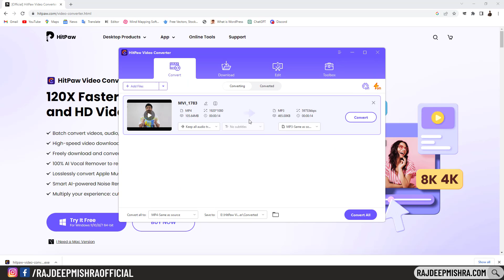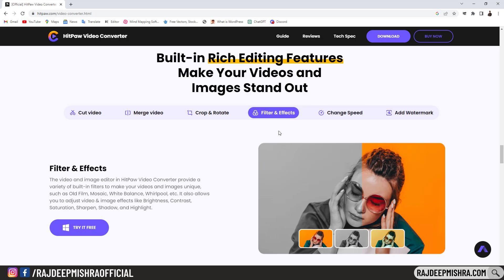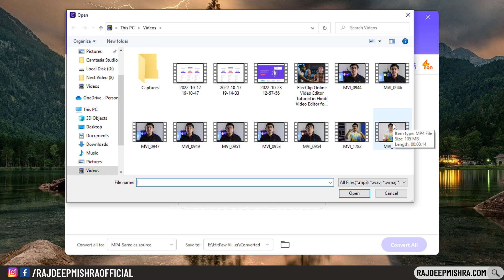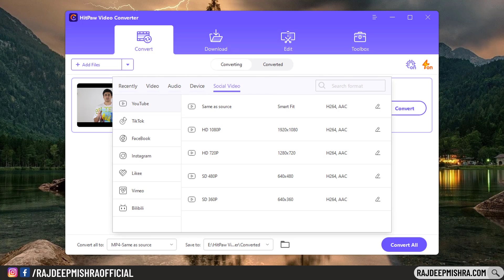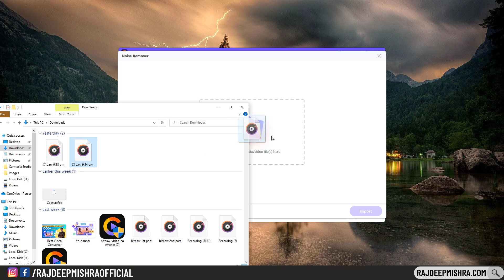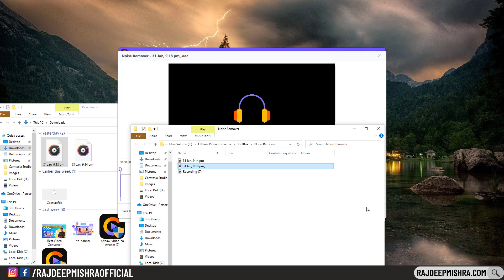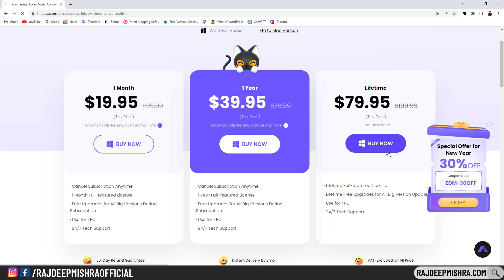How to Convert MP4 to MP3 and Remove Background Noise of Videos on Win and Mac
HitPaw Video Converter is a simple but powerful converter. It supports you to convert videos to different formats, download videos from YouTube, Facebook and Vimeo, and edit your videos.

HitPaw Video Converter is the ultimate solution for all your video conversion needs. With its user-friendly interface and advanced features, you can easily convert your videos to any format, including MP4, AVI, MKV, MOV, and more. With batch conversion and fast processing speeds, you can convert multiple videos at once and save time. Plus, its SEO-friendly features will help your videos rank higher in search results. Try HitPaw Video Converter today and experience the difference!

HitPaw Video Converter is a software tool that allows you to convert your videos to various formats. It supports a wide range of video formats, including MP4, AVI, MKV, MOV, and many others. The software is designed with a user-friendly interface, making it easy for users to convert their videos.

One of the key features of HitPaw Video Converter is its batch conversion capability, which allows you to convert multiple videos at once, saving you time and effort. The software also offers fast processing speeds, ensuring that your videos are converted quickly and efficiently.

Additionally, HitPaw Video Converter offers advanced editing features such as trimming, cropping, and adding effects to your videos. It also allows you to adjust the video quality, bitrate, and resolution to suit your needs.

The software also includes SEO-friendly features that can help your videos rank higher in search results by allowing you to optimize your video titles, descriptions, and tags.

HitPaw Video Converter is compatible with Windows and Mac operating systems and the free version of the software is available for download.

My Gears -
Camera - Canon 200D
Mobile Phone - Poco X2
Redmi Note 9 Pro Max
Video Light
Light Stand
My Laptop